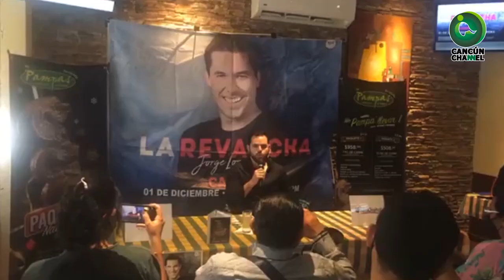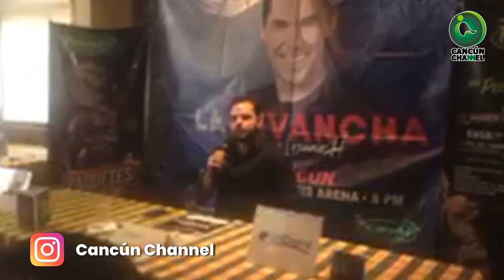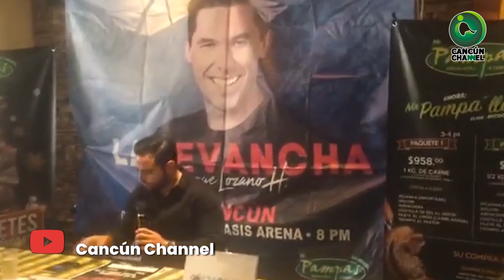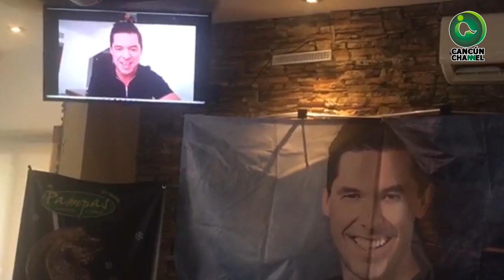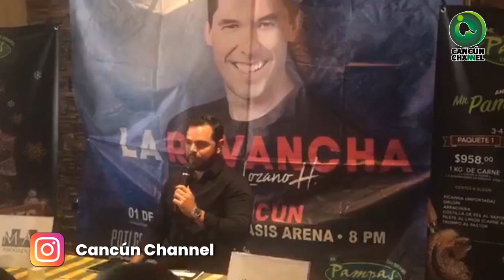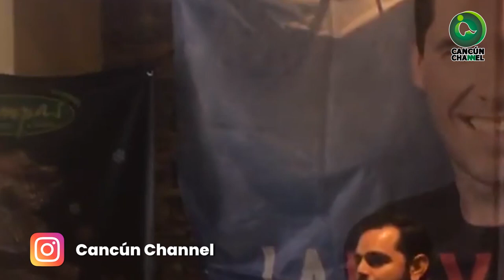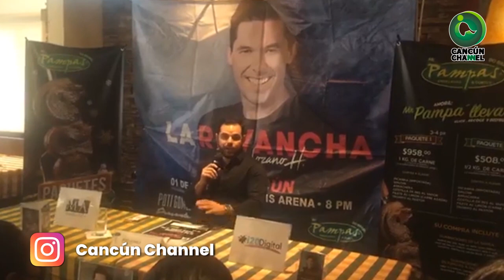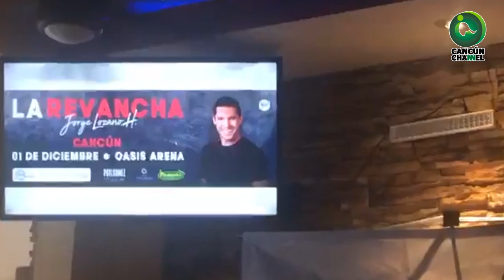LA REVANCHA VS LA PANDEMIA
Jorge Lozano H. ofrecerá el 1 de diciembre en un hotel de Cancún, su conferencia “La Revancha”, ¿Cómo afrontar la problemática de la vida luego de la pandemia?